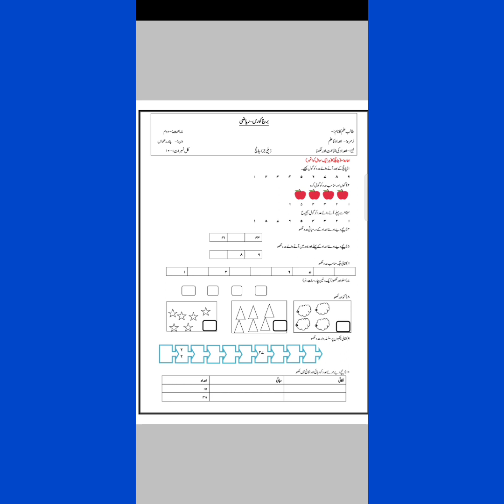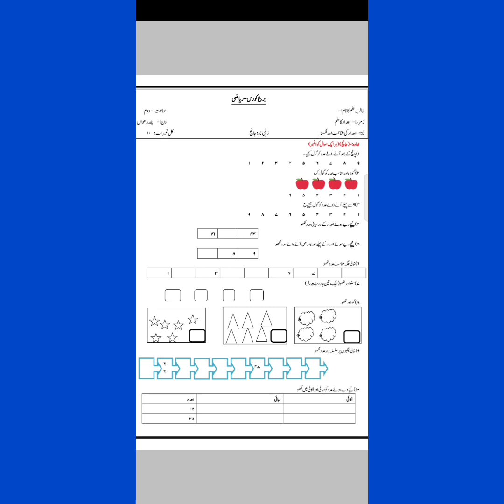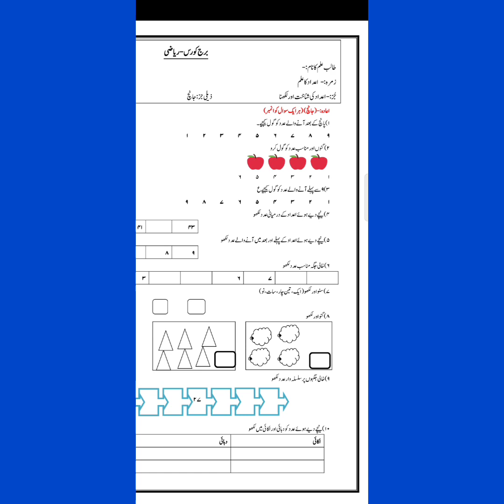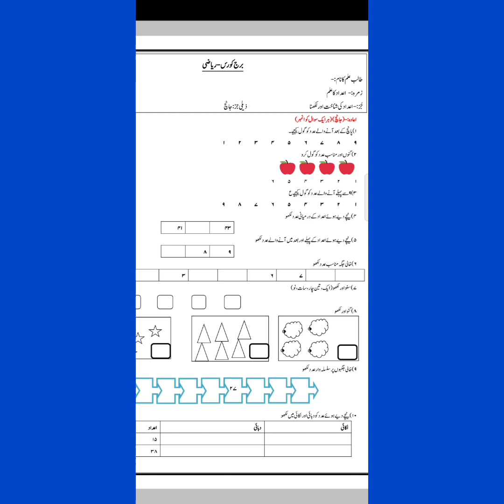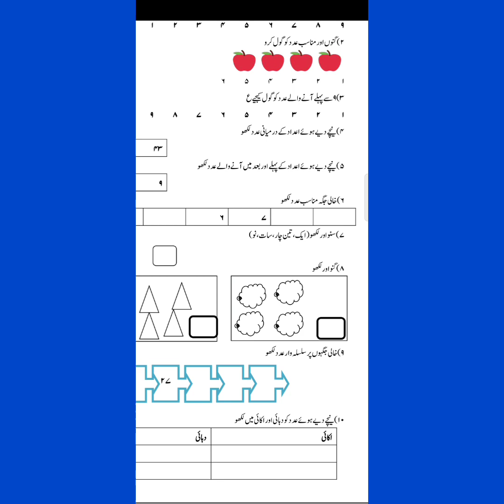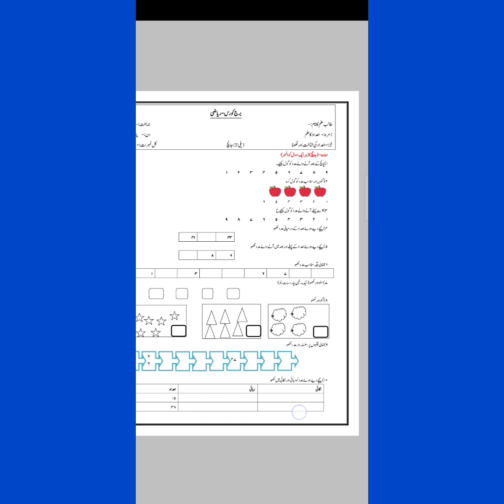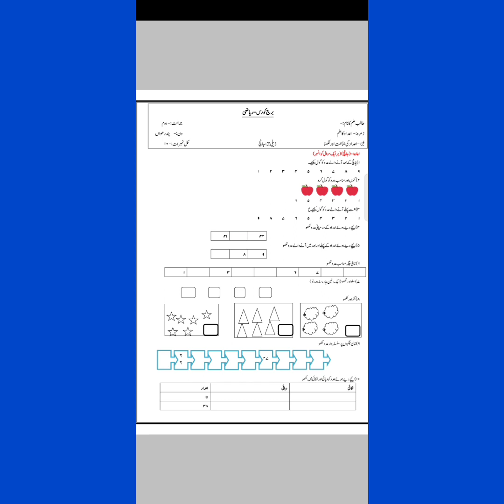Bridge course day 15 class 2(Urdu medium) sub: maths